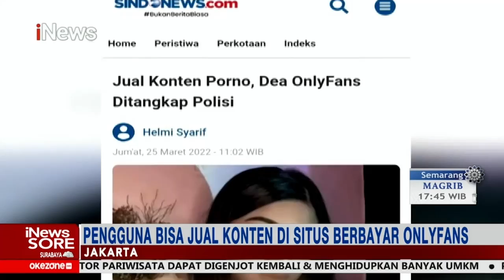iNewsSore 04 April 2022 Segmen 1